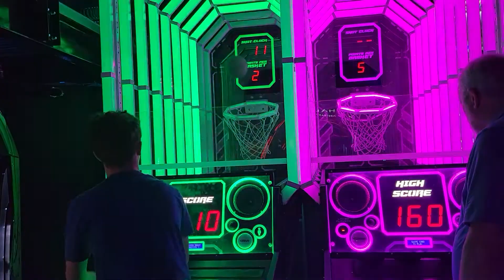At the arcade